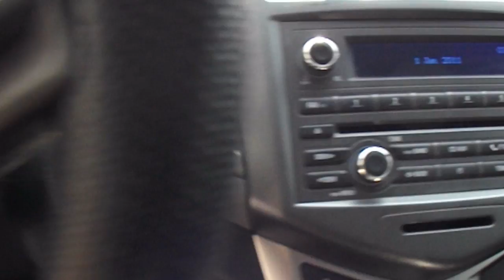Chevrolet / Sonic / 2012 / CB062841